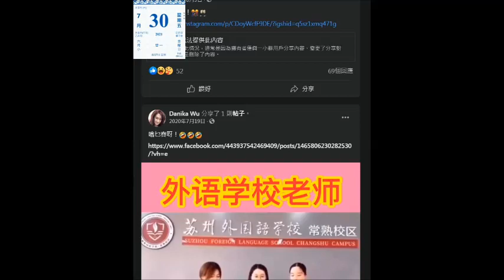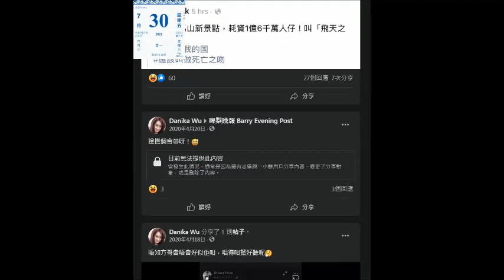20210729 啤梨晚報打女人偷錢賊林匡正頭號腦殘姣閪 Danika Wu